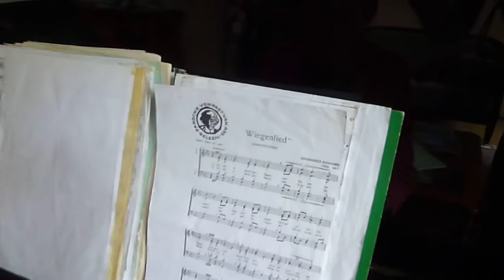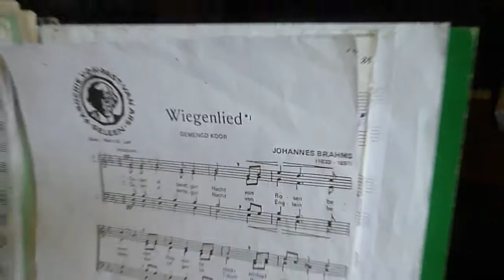standchen wiegelied 5 juni 2016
standchen (Schubert)  en het wiegelied  (Bach)5 juni 2016
Standchen (= serenade) (Schubert), tekst:
     Leise flehen meine Lieder
    Durch die Nacht zu dir;
    In den stillen Hain hernieder,
    Liebchen, komm zu mir!

    Flüsternd schlanke Wipfel rauschen
    In des Mondes Licht;
    Des Verräters feindlich Lauschen
    Fürchte, Holde, nicht.

    Hörst die Nachtigallen schlagen?
    Ach! sie flehen dich,
    Mit der Töne süßen Klagen
    Flehen sie für mich.

    Sie verstehn des Busens Sehnen,
    Kennen Liebesschmerz,
    Rühren mit den Silbertönen
    Jedes weiche Herz.

    Laß auch dir die Brust bewegen,
    Liebchen, höre mich!
    Bebend harr’ ich dir entgegen!
    Komm, beglücke mich!